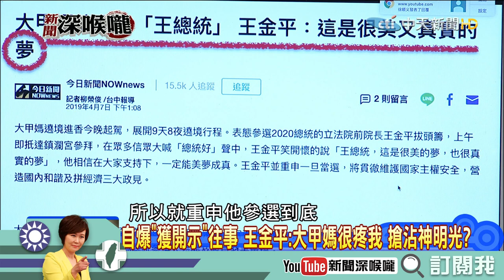《新聞深喉嚨》精彩片段 天王齊聚瘋媽祖！總統呼聲誰最高？